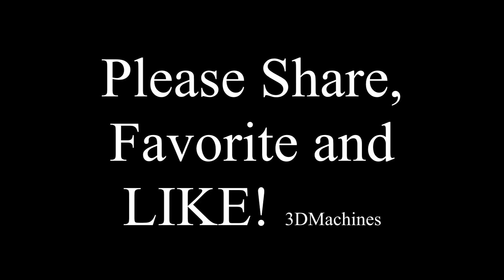BLACK FRIDAY EMPLOYEE PRANK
NEW prank!! FAKE EMPLOYEE!! Tonight Im The WORST BLACK FRIDAY Employee of 2013.More to come!